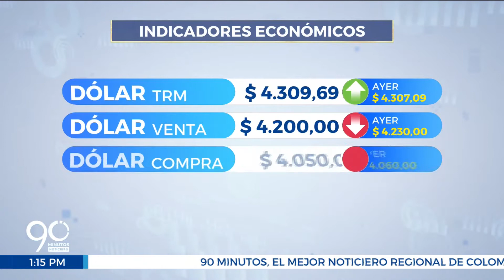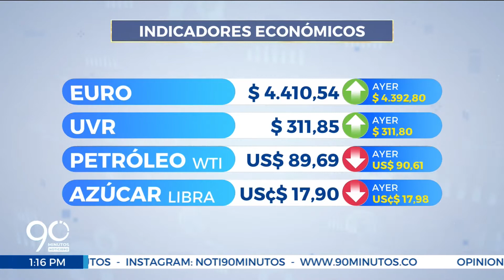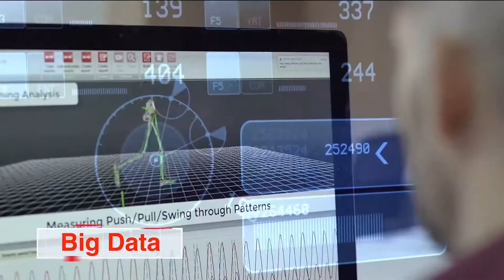EMISIÓN MIÉRCOLES 10 DE AGOSTO DE 2022